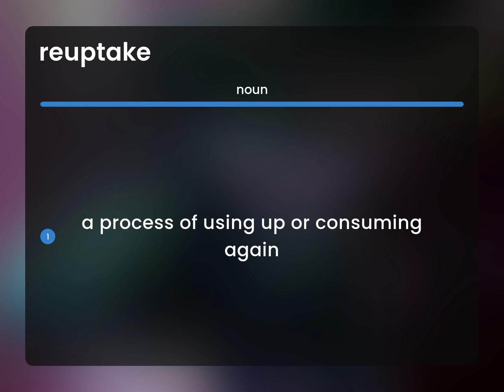Reuptake • REUPTAKE meaning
What is REUPTAKE meaning?

Susan Miller (2023, June 19.) What is Reuptake definition?